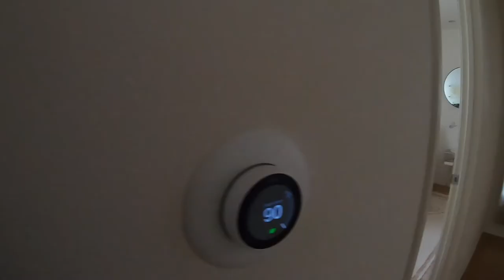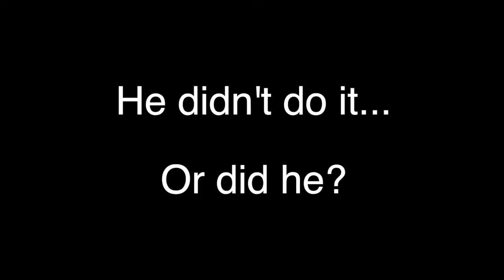True Life: Will Clarke Amok at Hard Summer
This weeks vlog is all about our time at Hard Summer for mine and Sian’s performance as AMOK, mixed in with some eating, swimming and Manager Ryan getting a hair cut… Giving you the greatest content of them all.